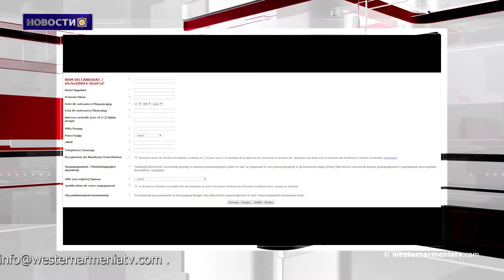Новости 2018-09-29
1. Выборы законодательного органа Парламента Западной Армении 2018 года.
2. Пашинян рассказал о чем договорился с Алиевым
3. Россия начала поставки С-300 в Сирию
4. Помпео обсудил с главами МИД стран Ближнего Востока противодействие Ирану
5. Ситуация в Сирии
6.Амир Хатами: иранский народ никогда не капитулирует перед врагом
7.Преподаватель Университета Тафтса представит свою новую книгу по искусству Армении